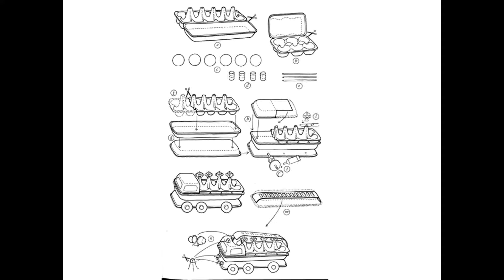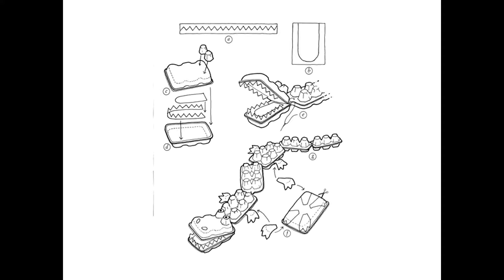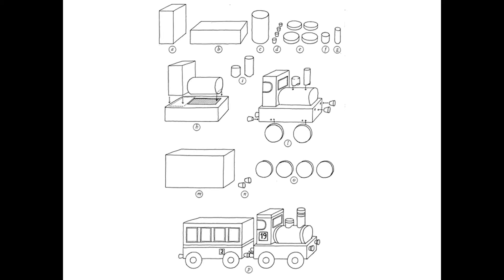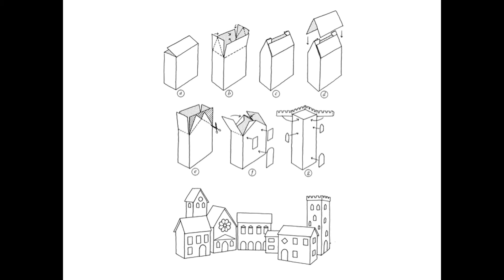Così per gioco. Costruiamo insieme i giocattoli con materiali di riciclo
Così per gioco… si possono fare tanti giochi e lavoretti in casa e a scuola, quando si è stanchi di studiare, di leggere o di guardare la tv, quando fuori piove e al chiuso ci si annoia. Utilizzando carta, cartone, stagnola, vassoietti di cartoncino o polistirolo, bottiglie di plastica, piatti e bicchieri di carta, tappi di sughero e molti altri materiali di recupero si può inventare un giocattolo, poi altri ancora, tutti diversi, creati con le nostre mani, magici e belli… Un libro da leggere e usare, una guida illustrata e pratica con tante idee per i bambini ma anche per gli adulti (mamme, papà, insegnanti). "Così per gioco", Le rane Interlinea.